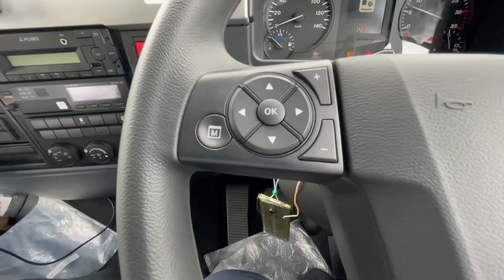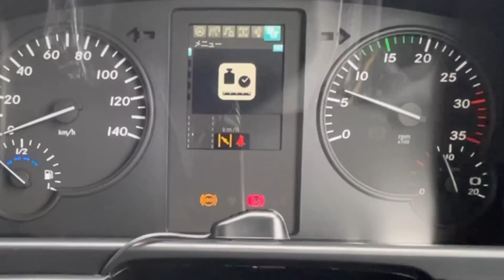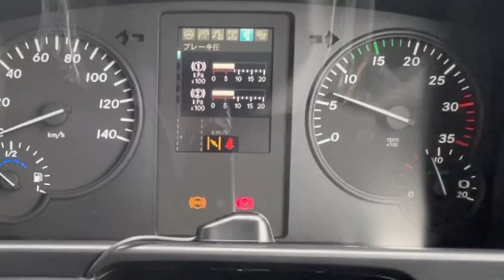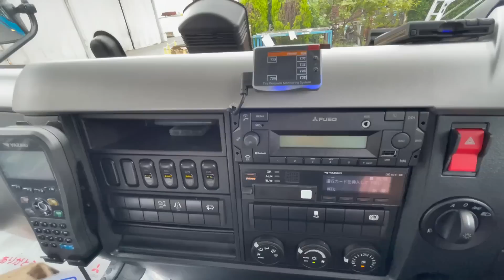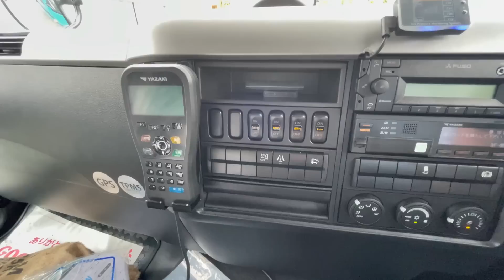新型スーパーグレートに近づいた！？10年ぶりに新車購入した理由！FUSO FIGHTER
更に進化した新型ファイター！充実のオプション装備を装着！１０年ぶりに導富士運輸へ帰って来ました！